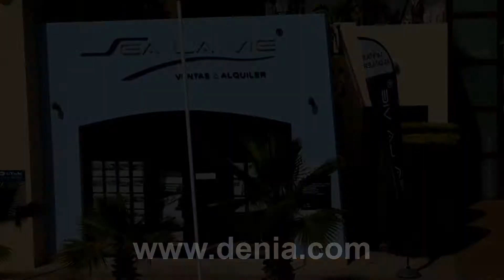Sea la Vie